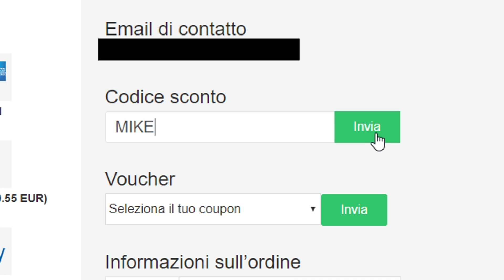HO TROVATO CRISTIANO RONALDO IF!! - PREMI WL PACK OPENING FIFA 20 Ultimate Team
Ecco CR7 IF in a pack!

TN26P5